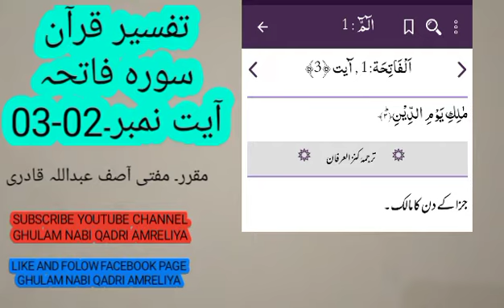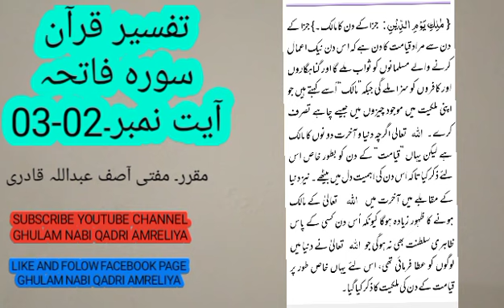TAFSEER QURAN.SURAH FATIHA.AAYAT NO.02 تفسیر قرآن۔سورہ فاتحہ۔آیت نمبر۔02.03